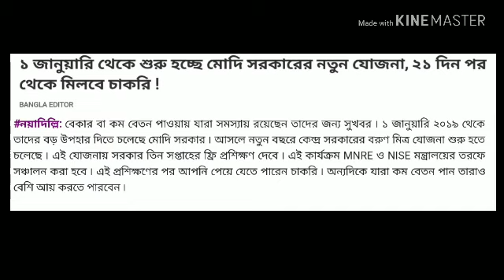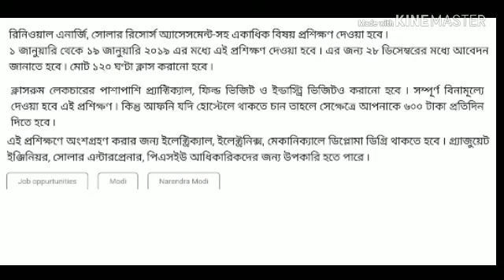মোদি সরকারের নতুন যোজনা, ২১ দিন পর থেকে মিলবে চাকরি! | Govt. Service Update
১ জানুয়ারি থেকে শুরু হচ্ছে মোদি সরকারের নতুন যোজনা , ২১ দিন পর থেকে মিলবে চাকরি!!! govt. service information